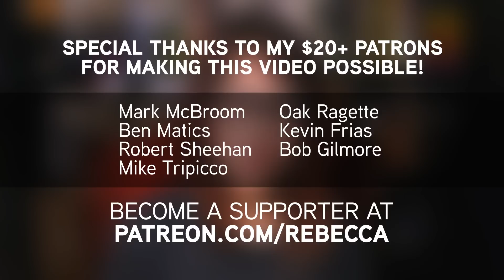A Rapper Says the Earth is Flat! All of Recorded Scientific History Disagrees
It's 2016. How can anyone think the Earth is flat?

Author: The Come Up Show